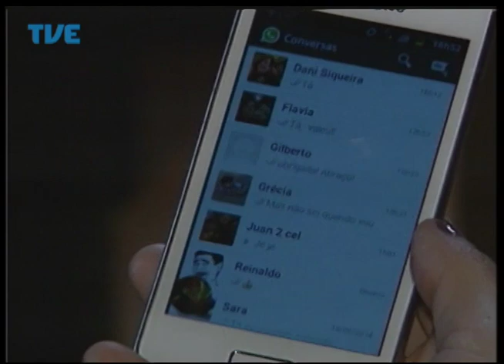Jornal da TVE - Segunda Edição - 19/08/2014 Bloco 1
Ganeses refugiados no Rio Grande do Sul encontram oportunidades de trabalho em Gramado. Aumento do número de ocupações urbanas em Porto Alegre preocupa autoridades públicas. Conselho de Desenvolvimento do Estado considera positivo o legado da Copa para a capital. O uso da tecnologia na cadeia de abastecimento dos supermercados gaúchos é destaque na maior feira do setor.